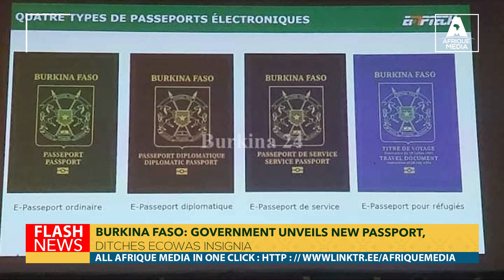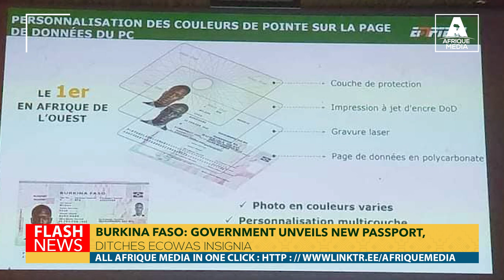BURKINA FASO: GOVERNMENT UNVEILS NEW PASSPORT, DITCHES ECOWAS INSIGNIA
On 3 September 2024, Burkina Faso introduced a new "latest-generation biometric passport", according to an APA journalist in Ouagadougou. This new passport complies with international standards set by the International Civil Aviation Organisation (ICAO) and is notable for the absence of the logo and mention of the Economic Community of West African States (ECOWAS).